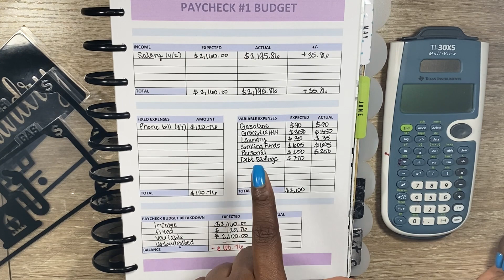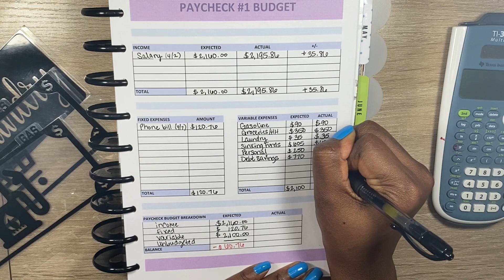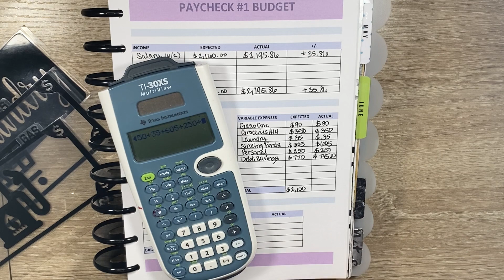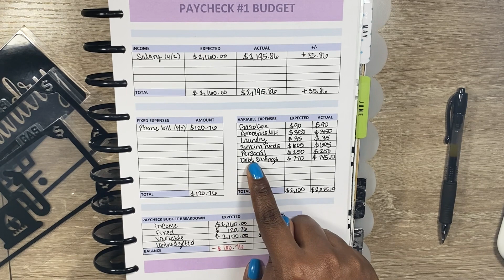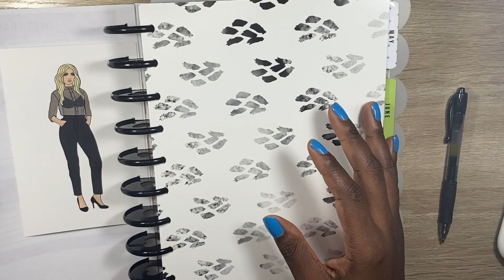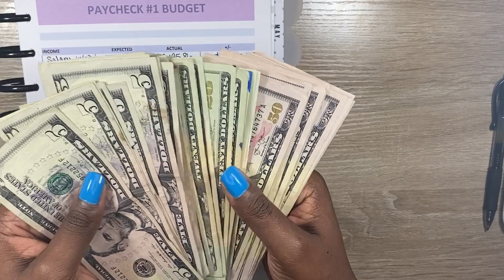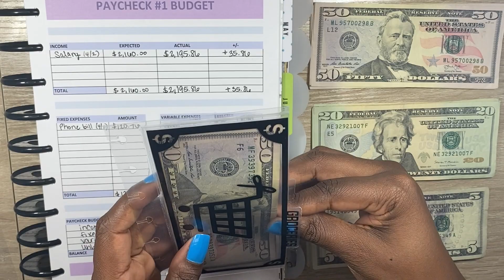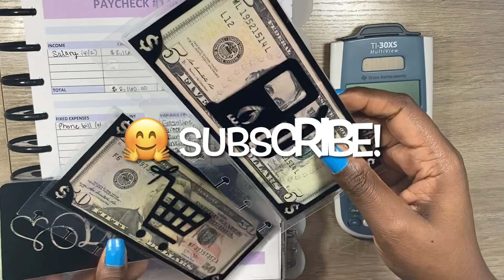CASH STUFFING ENVELOPES | FIRST PAYCHECK RESULTS | BUDGET WITH ME | SAVINGS CHALLENGE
Hey Everyone! Today is cash stuffing day, yay! I love stuffing my envelopes. Makes me feel secure with my finances! How about you?

💜 My Planner, Stickers & Cash Envelopes are from: 💜

Payday stickers

💙My new “franken” Happy Planner Budget Book details💙